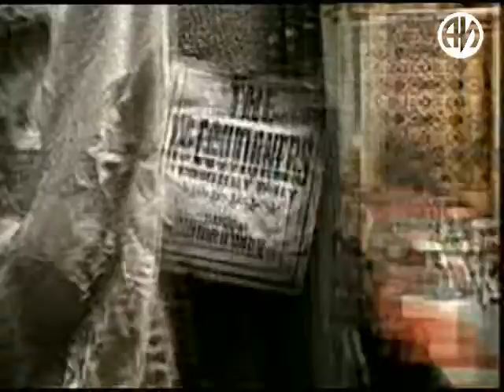The Making of It's Going Down Video [Full] - X-ecutioners featuring Linkin Park, Static-X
Footage from a promotional VCD single released in the Philippines by sonymusic.ph